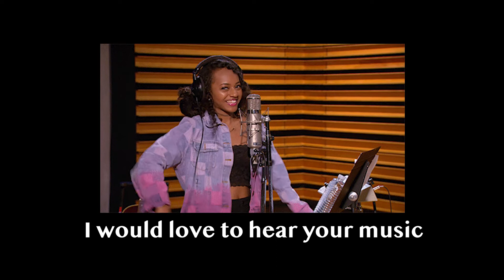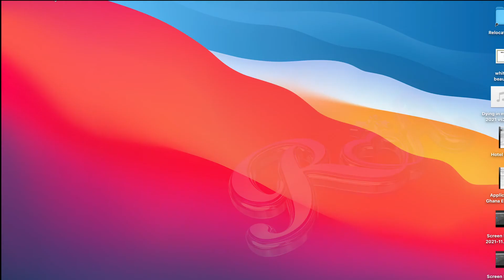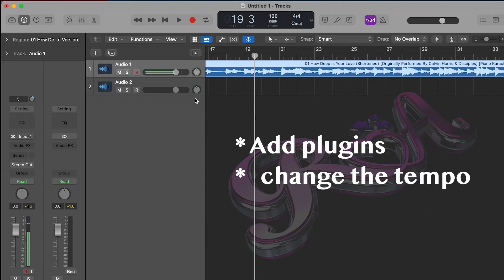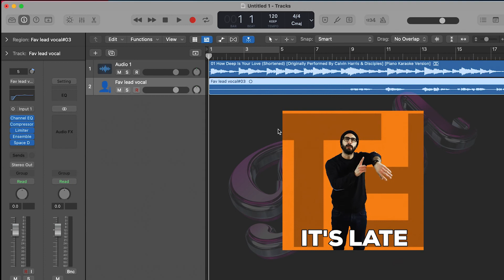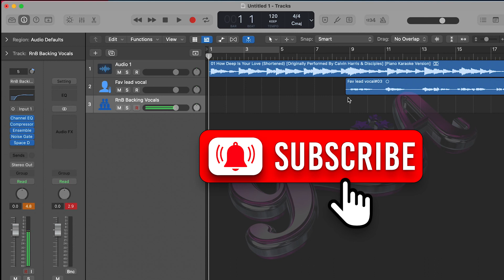Logic Pro X - Importing an MP3 and Recording Vocals 2022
This is an updated video to the very first tutorial I ever created on my YouTube Channel.

In this tutorial I will show you how to upload an MP3 and record your vocals